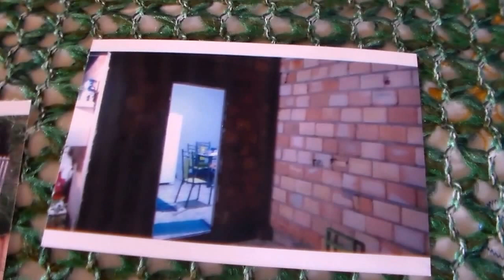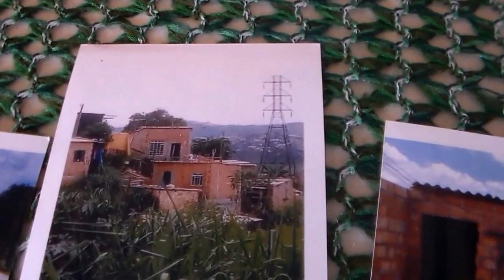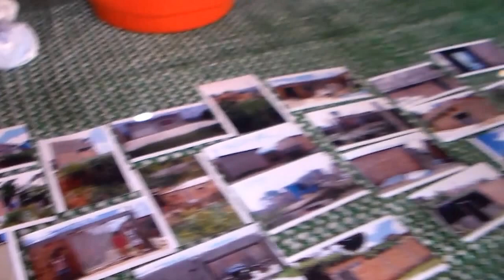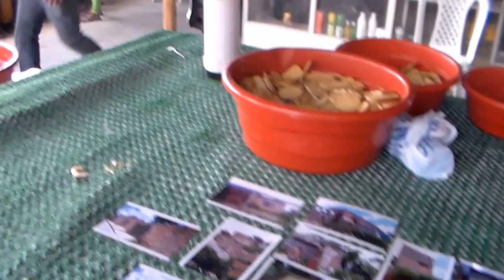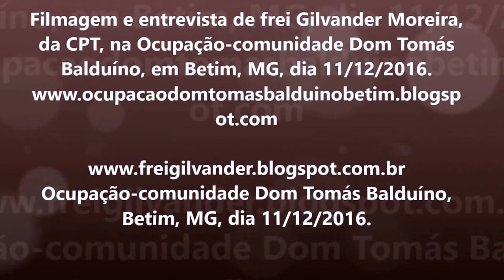Ocupação Dom Tomás Balduíno/etim/MG: consolidada, mas área de rico. 11/12/16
Iminência de despejo injusto de 100 famílias da Ocupação Dom Tomas Balduíno, de Betim, no bairro São João. Quinta-feira à tarde, 08/12/2016, houve reunião com a Policia Militar e vários órgãos públicos na Prefeitura de Betim. A PM planejou despejar mais de 100 famílias que vivem ha 3 anos na comunidade consolidada Dom Tomas Balduíno cumprindo uma injusta liminar de reintegração de posse. Houve um gravíssimo risco do despejo forçado acontecer, 6f., 09/12/2016! Despejar a Comunidade Dom Tomás Balduíno será uma grande injustiça que clamará aos céus! A alegação é que a comunidade está em uma área de risco, mas poucas casas estavam nessa situação. O motivo principal, segundo dizem, é que o irmão do prefeito de Betim é dono de um condomínio rico ao lado, que há um grande prédio do Minha Casa Minha Vida, Faixa 3 ao lado, que causou a maior parte do risco geológico detectado pela defesa civil e há também outro bairro nobre se iniciando nas proximidades. Usando o álibi de "risco geológico" querem expulsar os pobres de perto dos ricos! Dias 09 e 10 de dezembro, quatro geólogos independentes estão fazendo outro laudo de risco. As famílias que estavam em área de risco  já foram retiradas pela própria comunidade com o acompanhamento de movimentos sociais, sob orientação de geólogos independentes. As famílias deslocadas foram acolhidas no interno da comunidade Dom Tomás Balduíno em áreas sem nenhum risco geológico. Além disso, a Prefeitura está descumprindo um acordo anterior de não despejar as famílias. Há várias irregularidades jurídicas no processo judicial que deslegitimam a reintegração de posse. Exigimos uma solução justa, mediada e negociada na Mesa de Negociação do Governo de MG, sem violência para o conflito! Suspendemos provisoriamente a Liminar de reintegração na madrugada do dia 09/12/2016 contra o despejo forçado! Obrigado a todos/as que lutaram para conquistarmos a suspensão provisória do despejo. Seguiremos a luta pelo reconhecimento oficial da Comunidade Dom Tomás Balduíno. Assinam essa Nota: Brigadas Populares e Comissão Pastoral da Terra (CPT).